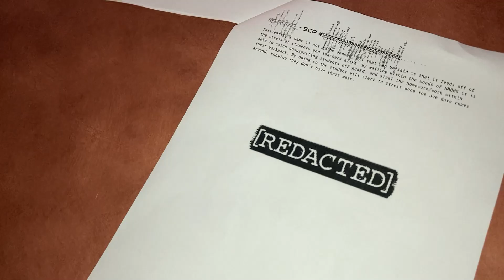Leadership Report 10- 27-22